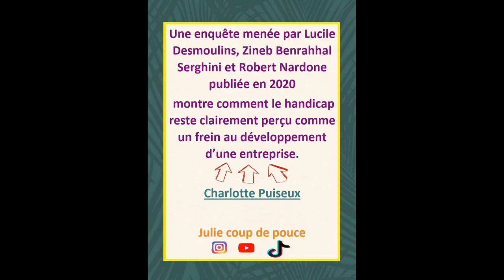Entreprise : Pourquoi vous devez aller vers l'association ARPEJEH (insertion handicap) ? 1.12.2024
🛎️🎥 Aujourd'hui, je suis de nouveau avec Juline Morel, qui nous parle d'une spécificité de l'association ARPEJEH qui ne prospecte pas auprès des entreprises, mais pourquoi ?

⭐ Et si vous les constatiez ?

⭐ Leurs coordonnées :

➡️ sur différentes régions françaises

🌈 Ma page Fbk pour les dames : Tout l’art d’être une femme